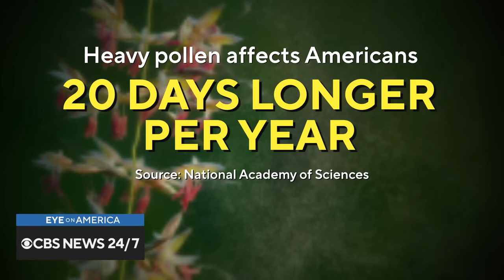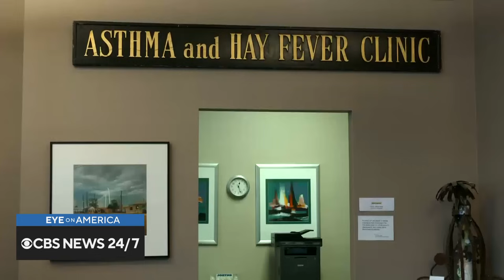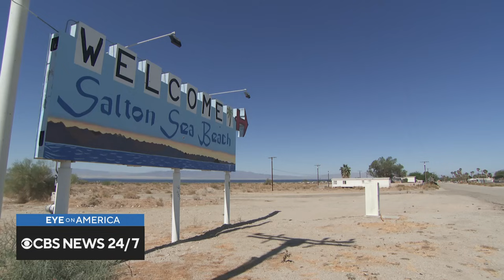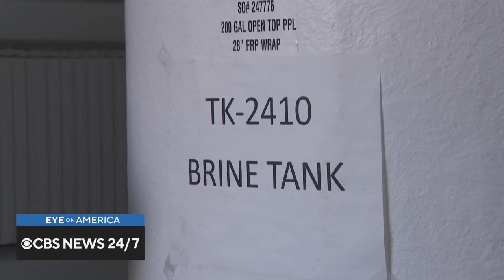Protecting and preserving the environment | Eye on America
In California, we learn how the site of past environmental disasters could be a key to America’s clean energy future. Then in Florida, we explore restoration efforts to reverse years of devastation in the Everglades. Watch these stories and more on Eye on America with host Michelle Miller.